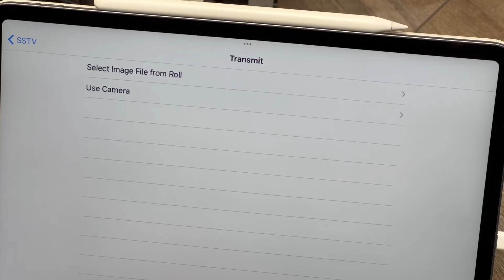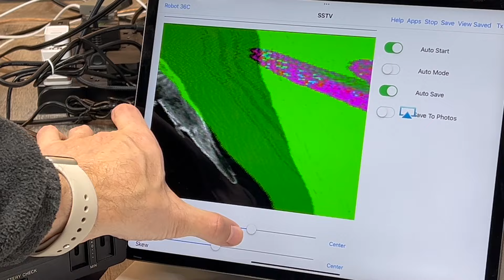EP14. How to Save Images to Cassette Tape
Did you know you can save images to cassette tape? In this video I show you how. The lofi process adds a glitchy effect to the images that I find beautiful. To take things a step further, I transferred a series of images to tape and then stitched them all back together into an animation.